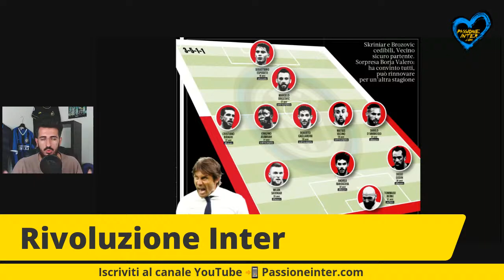Ma davvero l'Inter ha messo UNDICI giocatori in Vendita?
CALCIOMERCATO INTER: NEWS DI OGGI

L'Inter secondo La Gazzetta dello Sport ha messo 11 calciatori nella lista delle potenziali cessioni in vista del prossimo calciomercato. Da Skriniar a Brozovic e Eriksen, facciamo il punto uno per uno.

🔔Se non ti sei già iscritto al canale, fallo cliccando qui

🚀Siamo sbarcati su TWITCH! Ci trovi qui